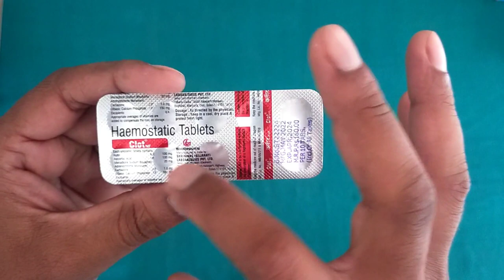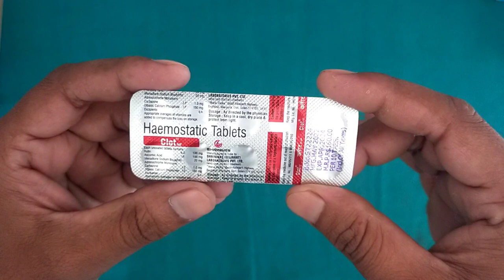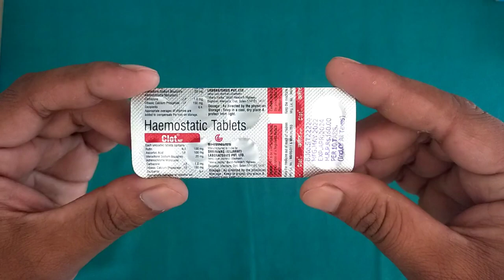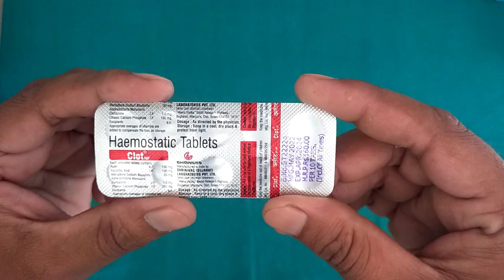Clot Tablet | Clot Tablet Use In Hindi | Clot Tablet Kis Kaam Aati Hai .